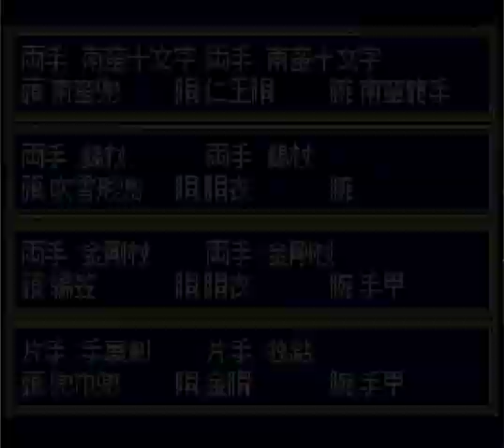▼ SFC 夢幻の如く 第９話「小牧長久手の戦い、恐怖の森長可戦」(ゲーム実況)